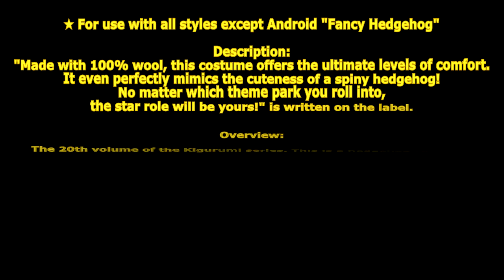[ GetampedX ] Acc Review - Fancy Hedgehog